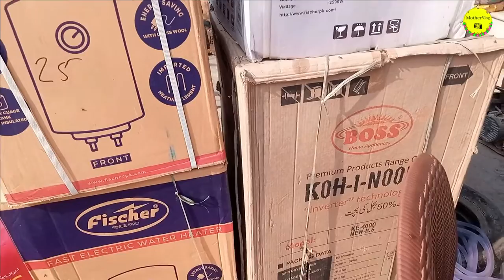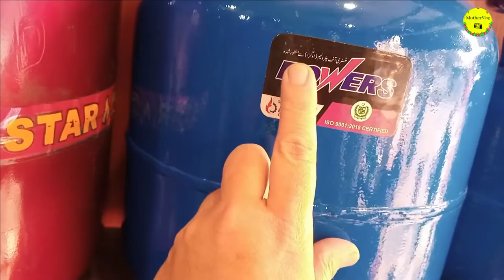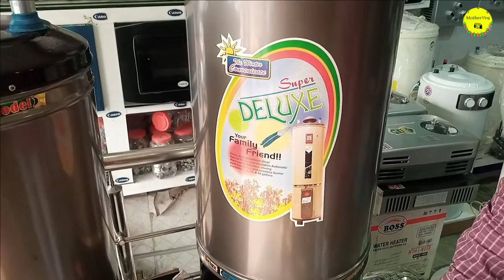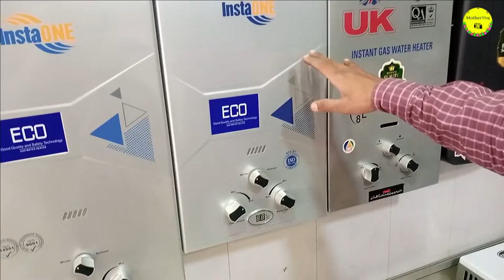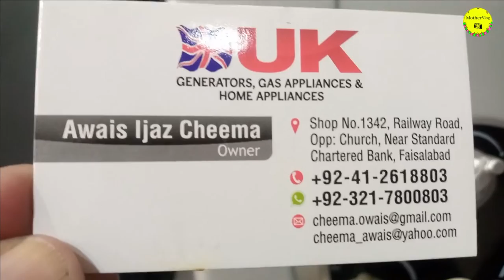Instant Gas Geyser Price in Pakistan | Canon Boss Fisher Company Home Appliances| Gas Cylinder|Stove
Store Adress
UK Generators ,Gas & Home Appliances
Shop No,1342 Railway Road  Opp.Church .Near Standard Chartered Bank Faisalabad

Cheap Price Water Heater
All Gas Geysers Price 2021 | Storage Geysers Water Heater Price | Types of Water Heater | Geyser
Instant Geyser | Gas Water Heater | Electric Geysers Lahore Pakistan | Japanese Geysers on wholesale
Canon Electric Gas Heater In Low Rates | Unique Gas Stove | Best Heater Wholesale Shop
Gas Geyser Price in Pakistan | Water Geyser | Electric Water Geyser | Solar Water Heater| Instant Gas
Stove Price in Pakistan | Gas Stove Latest Designs in Pakistan | Hob price in Pakistan